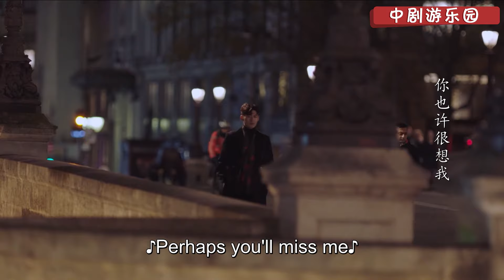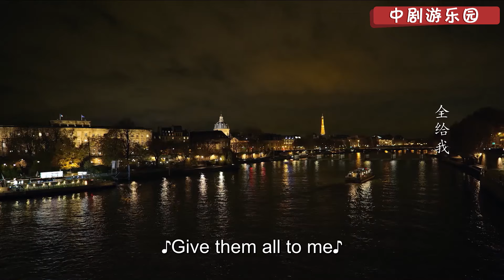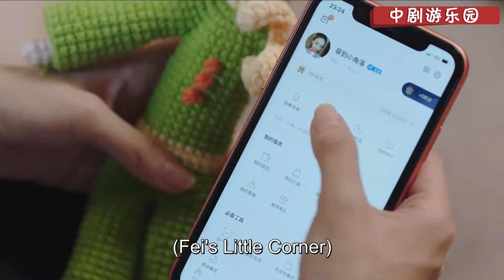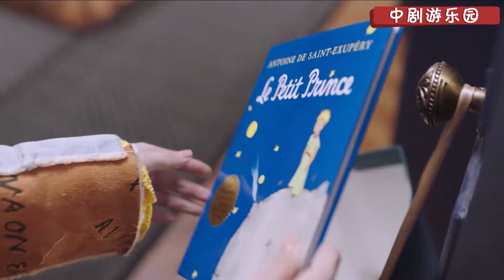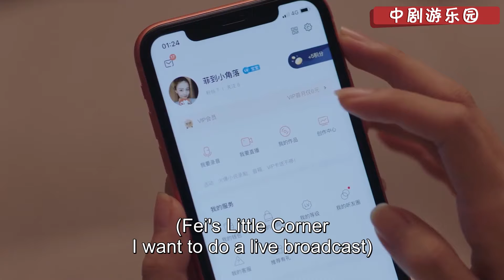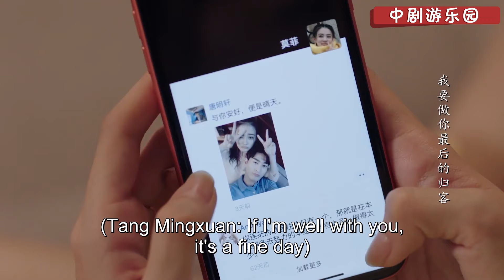【Full Movie】霸總懷疑灰姑娘出軌，灰姑娘生氣離開，結果霸總卑微求和